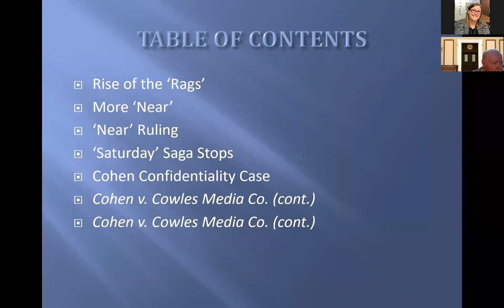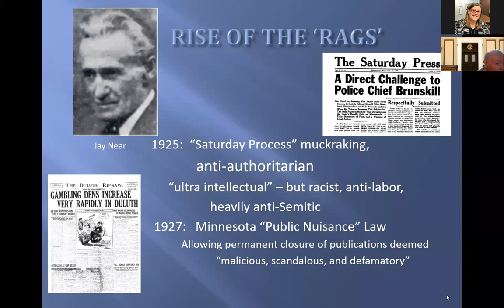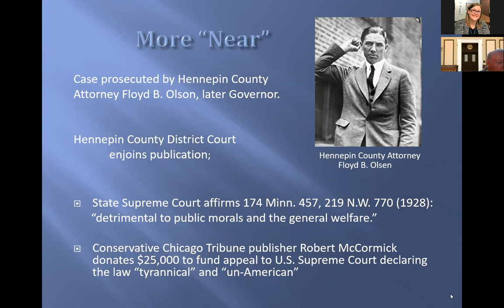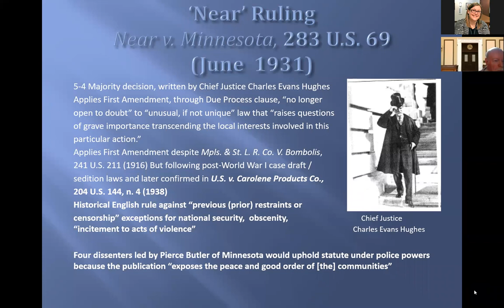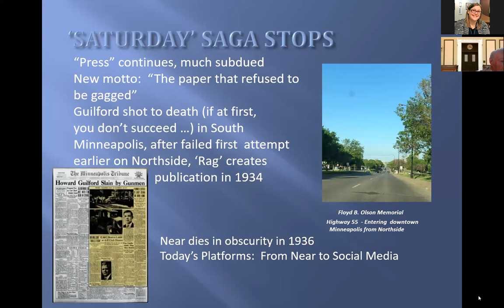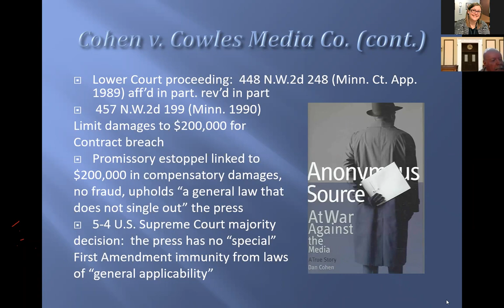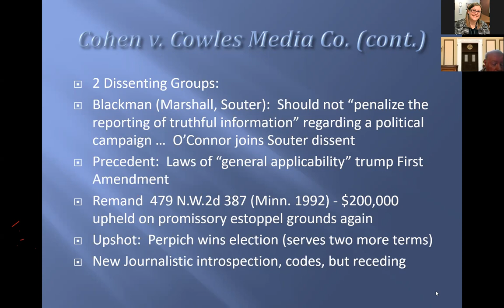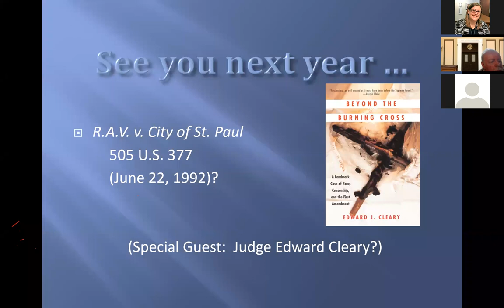First Amendment Anniversaries: Near v. Minnesota and Cohen v. Cowles Media